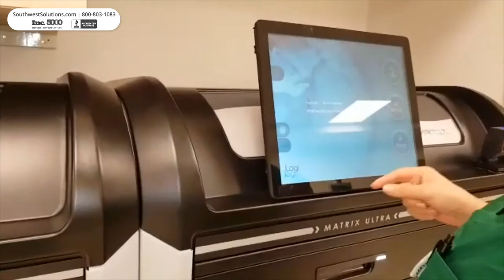Automated Narcotics & Medication Dispensing Cabinets for Pharmacies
Narcotic storage cabinets powered by AI management software offer pharmacies and hospitals fast & secure medication storage. Improve your pharmaceutical storage with automated dispensing cabinets now!